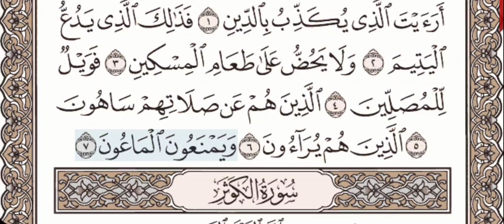107 - Surah Al Ma'un - English Voice Translation - Quran Recitation - Abdul Basit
Beautiful Quran Recitation by Shaikh Abdul Basit with text and English Voice Translation for easy understanding of meanings of the Glorious Quran